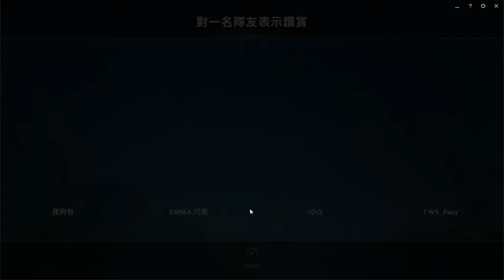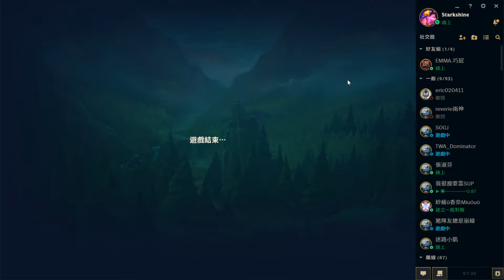LOL[280] 阿璃 冰鳥 NGW 9-3-17 2017/10/21